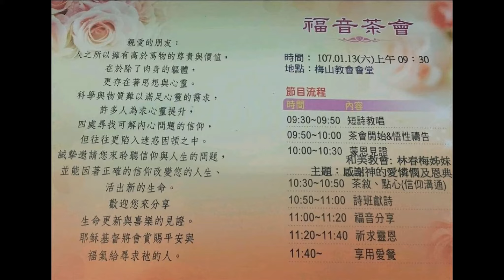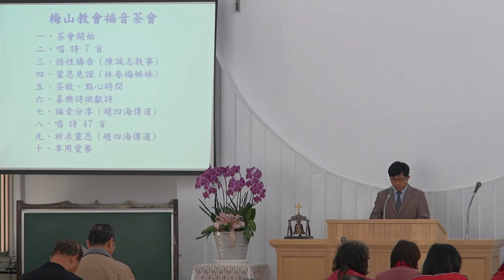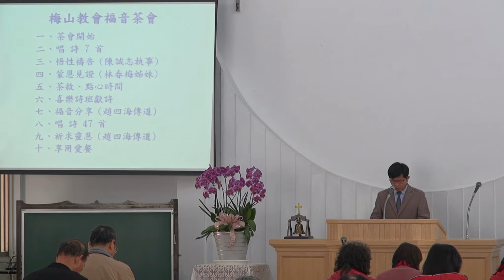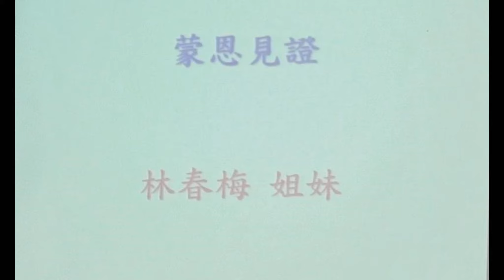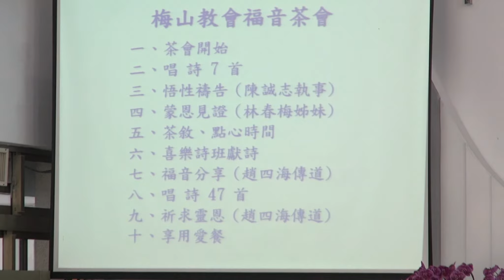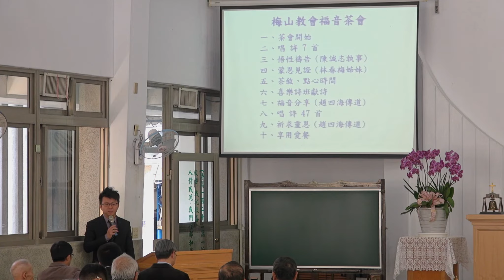TJC梅山教會_福音茶會 2018.01.13 安息日